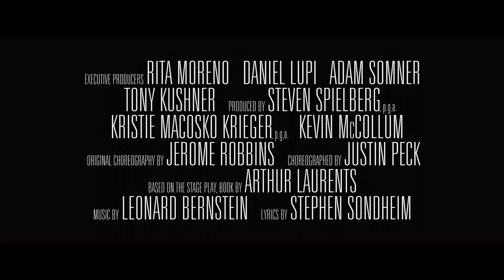Steven Spielberg's "West Side Story" Official Trailer(2021) [HD] | Movies Fandome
From 20th Century Studios, The Walt Disney Company will release “West Side Story” in U.S. theaters on December 10, 2021.